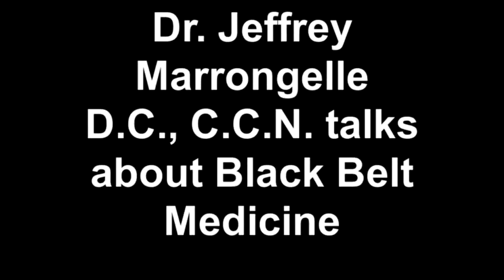Dr Jeffrey Marrongelle Testimonial on the Power of "Black-Belt Medicine"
Dr. Marrongelle, a chiropractor in Pennsylvania offers his testimonial on the positive healing effects of non-needle, micro-meridian, acu-therpay therapy.